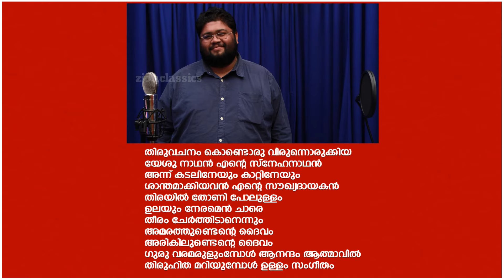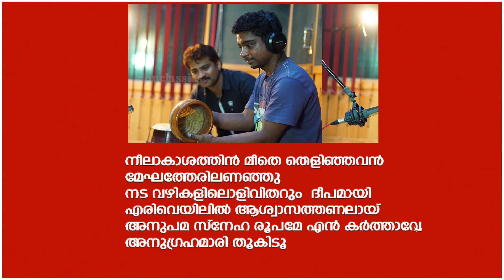Thiruvachanam | തിരുവചനം | Eesow | Christian Devotional Karaoke | Jino Kunnumpurath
വളരെ കാലങ്ങൾക്ക് ശേഷം ഒരു അടിപൊളി ക്രിസ്തീയ ഭക്തി ഗാനം. "ഈശോ" ആൽബത്തിൽ ശ്രീ.മനോജ്‌ ഇലവുങ്കൽ രചനയും, നെൽസൺ പീറ്റർ സംഗീത സംവിധാനവും നിർവഹിച്ച് നിഖിൽ രാജ് ആലപിച്ച മനോഹരഗാനം...Don't Miss It...

For set your Callertune:- Thiruvachanam  - Idea-(Dial 56789+6772865 ),Vodafone-(Dial 537+6772865 ),BSNL-(Send BT + 6772865 to 56700), Airtel-(Direct Dial 5079781), Docomo-(Send 6772865 to 543211).

Album : EESOW
Direction : Nelson Peter
Producer : Jino Kunnumpurath
Lyrics : Manoj Elavunkal
Singer : Nikhil Raj
Editing : Mendos Antony
Banner : Zion Classics
Keyboard Programming : Jovey Sujo
Mixing & Mastering : Renjith Rajan

ChristianDevotionalSongs | ChristianDevotionalMalayalamSongs | ChristianDevotionalNonStop | MalayalamChristianDevotionalSongs | MalayalamChristianDevotionalSongsNonStop | SuperHitChristiandevotionalSongsMalayalam | SuperHitChristiandevotionalMalayalamSongsNonStop | MalayalamDevotionalsongs | EverlastingHits | BeautifulChristianDevotionalSongs | HeartTouchingMalayalamChristiansongs | MalayalamChristianDevotionalsongs | MalayalamChristianSongs | OldMalayalamChristianSongs